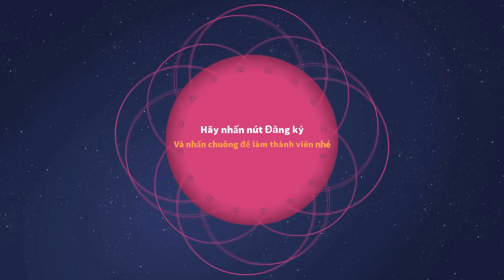LY ĐỎ TRỞ THÀNH SIÊU ANH HÙNG tập 6 | Cuphead: Don't Deal With The Devil